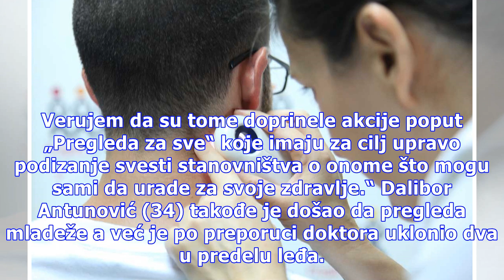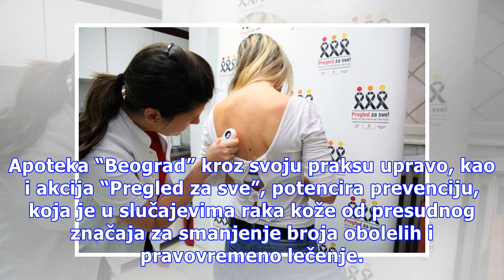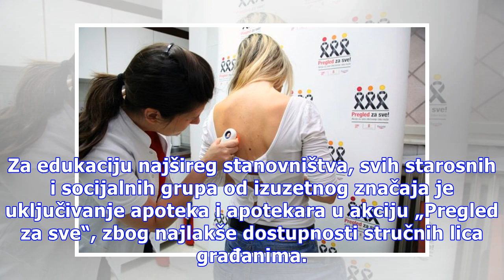“Pregled za sve”: Besplatni dermoskopski pregledi za sve građane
U okviru akcije za rano otkrivanje raka kože “Pregled za sve”, Apoteka Beograd i Eucerin Srbija, organizovali su danas u apoteci “Mr Matej Ivanović” (Knez Mihailova 27, Beograd), besplatne dermoskopske preglede za sve građane koji brinu o zdravlju i zaštiti svoje kože od sunca. Foto: PR Na dermoskop...